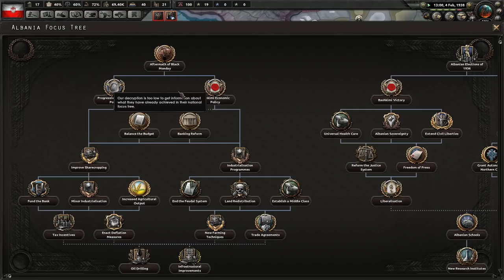HOI4 Kaiserreich Poland Rises to Glory 4